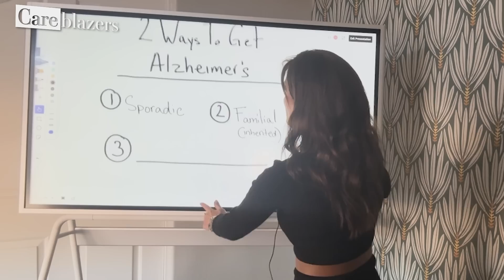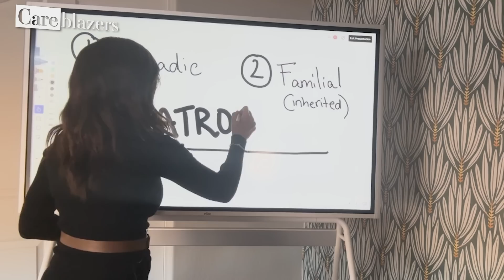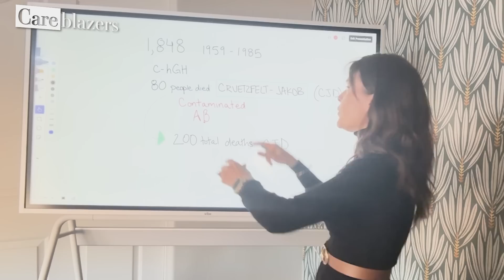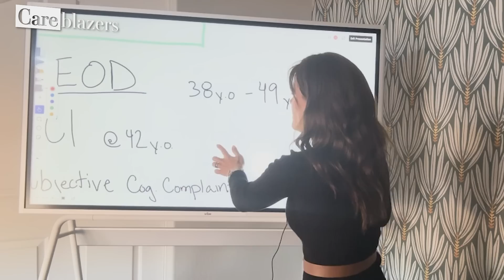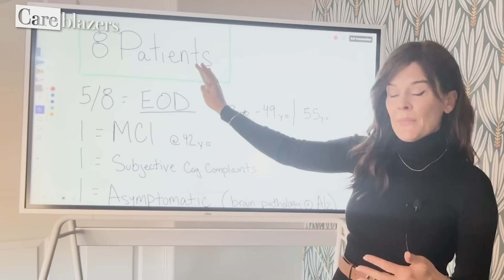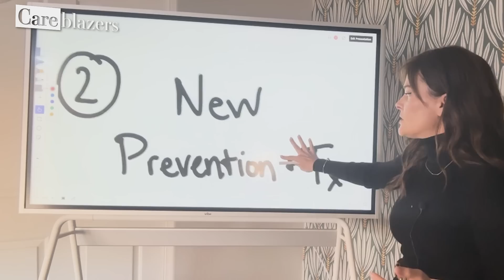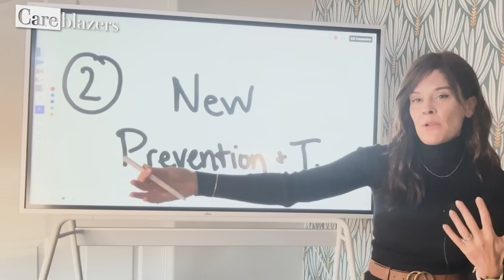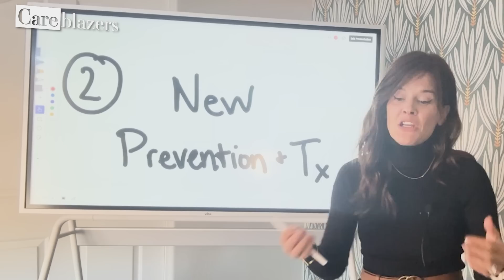Can Medical Treatments Cause Alzheimers Disease?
🔍 Ever wondered if Alzheimer's disease could sneak up through unexpected ways? Did you know a study was released that showed medical treatments can cause Alzheimer's? Dive into our latest video where we unravel a groundbreaking study released on January 29th, 2024, that might just change everything we know about Alzheimer's. 🧬

Curious about the science behind Alzheimer's and how recent medical findings could reshape our understanding? 🤔 Whether it's addressing the question of Alzheimer's being contagious, or exploring new causes, this video is packed with insights directly from the latest research.

👉 Ready to dive deeper? Click the link below for the full medical study.

🌟 Join our Care Course for in-depth support, live expert Q&A, and a community that understands exactly what you're going through.

Let's keep pushing the boundaries of what we know about Alzheimer's together.

Your subscription helps us reach more caregivers with crucial information and support.

We have lot's of free resources and trainings.

Our Dementia Careblazer Survival Guide has been downloaded over 100,000 times by caregivers around the world.

✅ Stay up to date on all of our new dementia resources

It’s our mission to make dementia caregiving easier for families caring for a loved one with Alzheimer's disease, frontotemporal dementia, lewy body dementia, vascular dementia, or any other type of dementia. We believe that in order to create a more dementia friendly world, we must first create a caregiver friendly world. That's why we create free educational training videos like this one so that anyone with an internet connection can get access to dementia care information.

[00:00:00] Introduction to a groundbreaking question: Can medical treatments cause Alzheimer's?
[00:00:23] The sporadic vs. familial paths.
[00:01:43] Iatrogenic Alzheimer's disease.
[00:02:19] Unintended consequences.
[00:03:22] Tracing the effects of contaminated human growth hormone.
[00:07:10] Why this research matters for future prevention and treatment.
[00:09:04] Dispelling myths: Is Alzheimer's contagious?